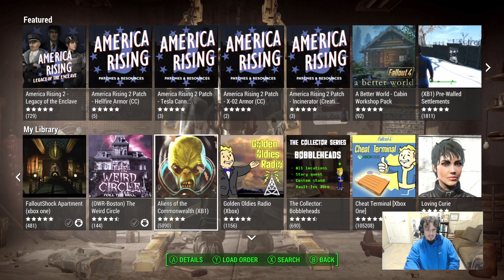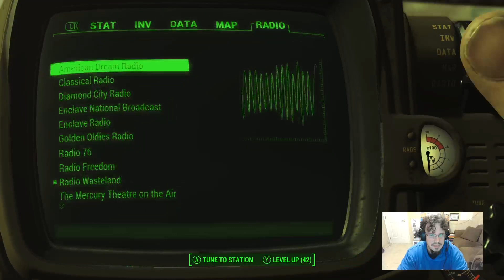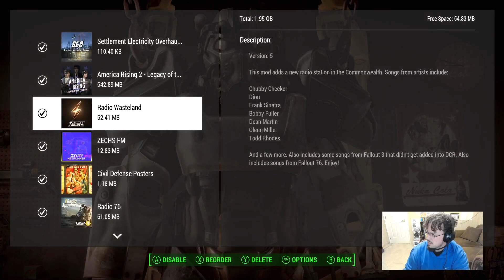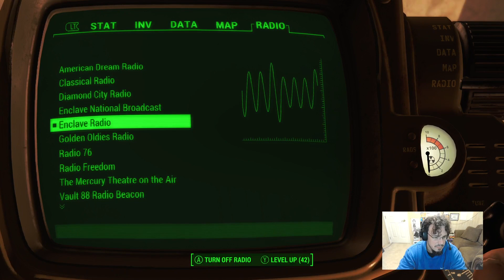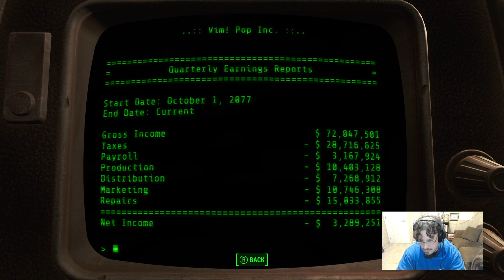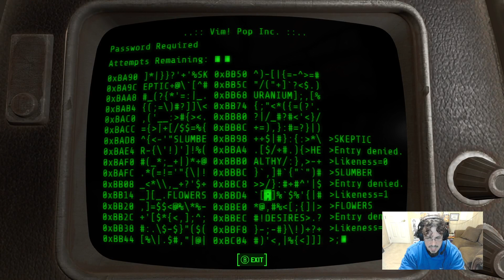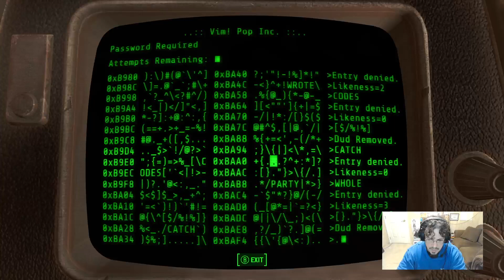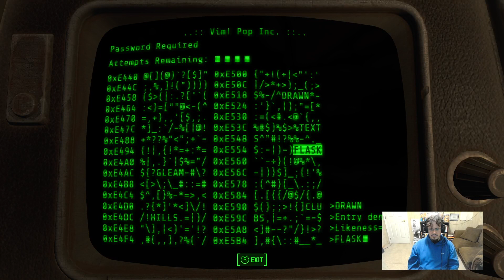Let's talk the Fallout tv show while we play Fallout 4.